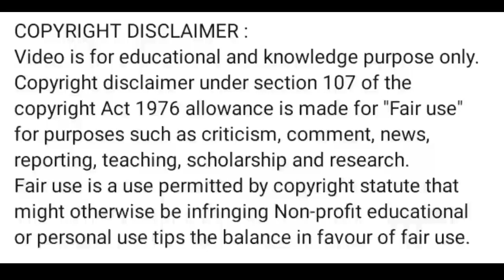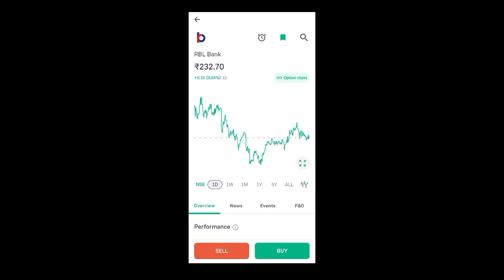rbl bank share latest news l rbl bank share news l rbl bank share l rbl bank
App Link

rbl bank share review
rbl bank share news tomorrow